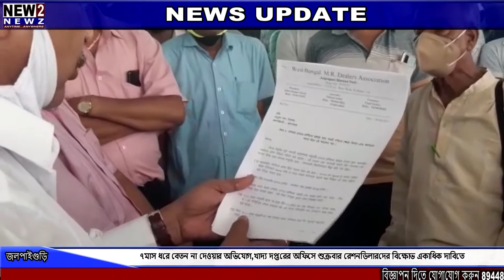৭মাস ধরে বেতন না দেওয়ার অভিযোগ,খাদ্য দপ্তরের অফিসে শুক্রবার রেশনডিলারদের বিক্ষোভ একাধিক দাবিতে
৭মাস ধরে বেতন না দেওয়ার অভিযোগ,খাদ্য দপ্তরের অফিসে শুক্রবার রেশনডিলারদের বিক্ষোভ একাধিক দাবিতে | jalpaiguri | bengalinews | new2newz